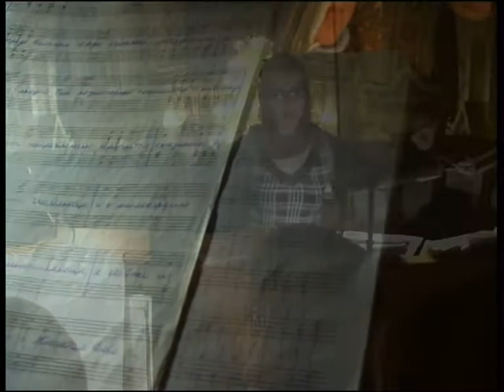Хор Свято-Покровского мужского монастыря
Регент - Анна Щеглова